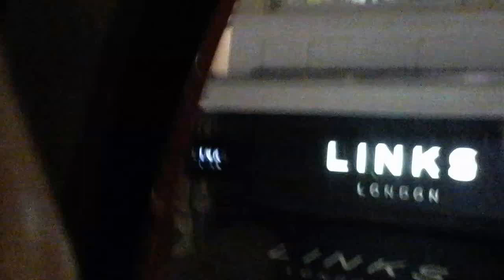Afternoon Tea Bus, London. December 2015.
Atop the double-decker bus that serves tea with fingerfoods.
December 2015.
Natural Sound.

Videographed by Barbara Burke.